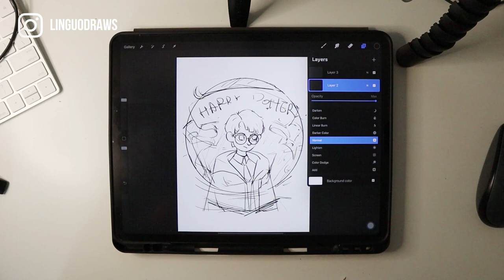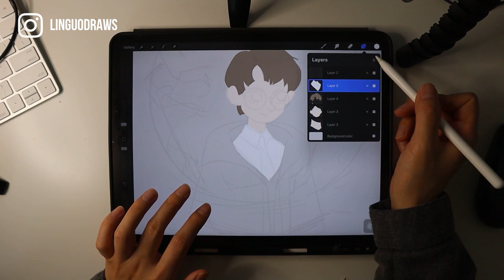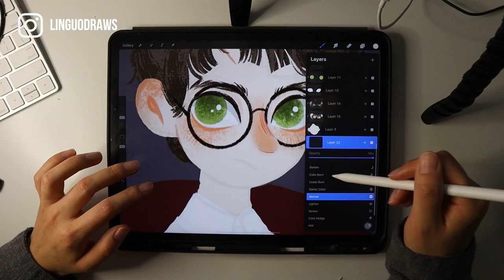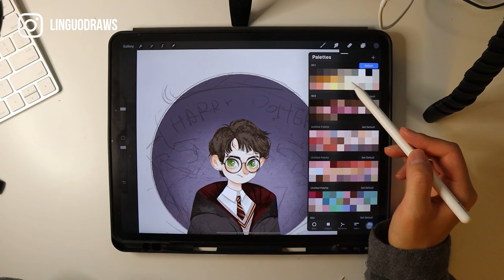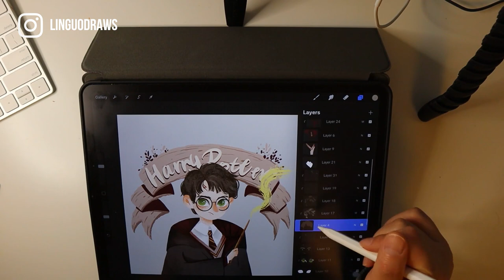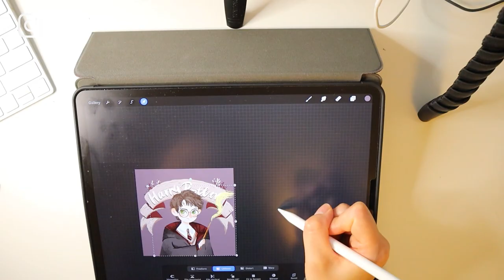VLOG 010 | Harry Potter | Drawing with Procreate! Draw with Me! [ Procreate Tutorial Speed Paint ]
I start my second 9 challenges this week! "Harry Potter" series, I love the stories, the movies, and so many characters in the storylines~ I would love to share the way I do illustrations, and want to know how you think about it!

LIN